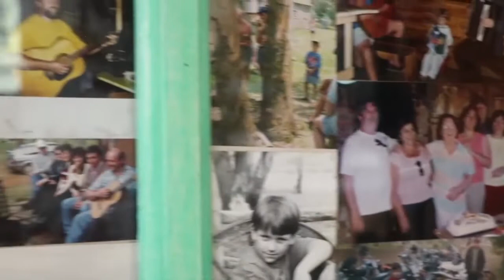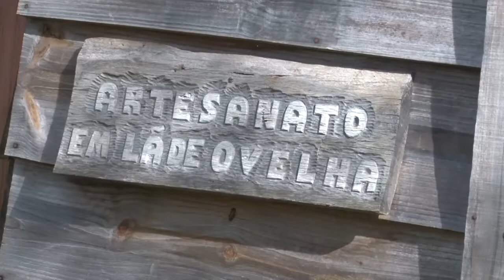Família guarda memórias de um antigo armazém - Rio Grande Rural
Em São Francisco de Paula, na região dos Campos de Cima da Serra, uma família de produtores guarda memórias de um antigo armazém, onde hoje funciona uma agroindústria de pães, bolachas, geleias e doce de leite. E nos fomos até lá conhecer o Bolicho do Chapéu. (Ellen Bonow/Paulo Carneiro/Wesley Andriel)